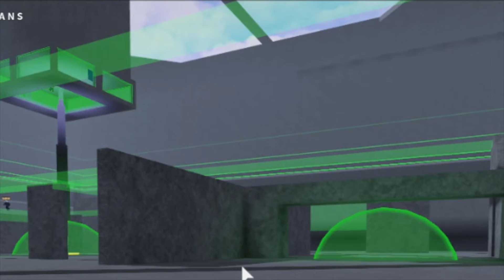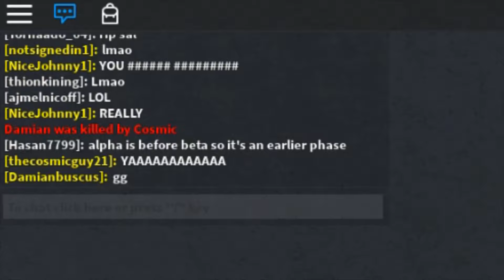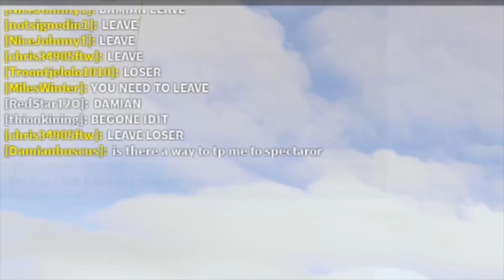Standard Issue|Beta Tester Purging Tournament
I curb-stomped everyone! :D

==SONGS==
good musc